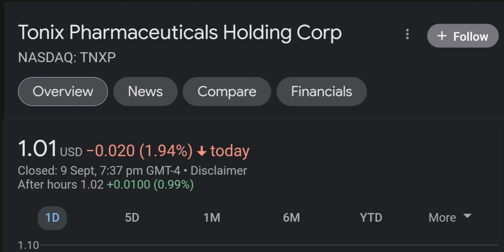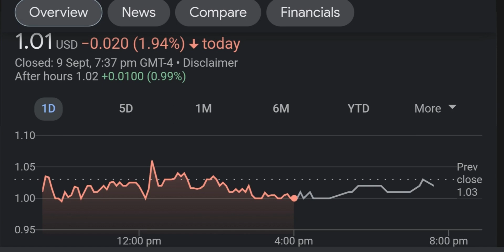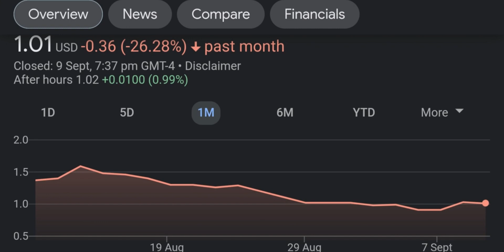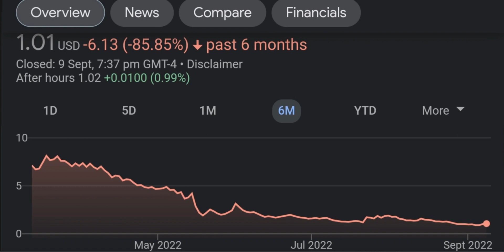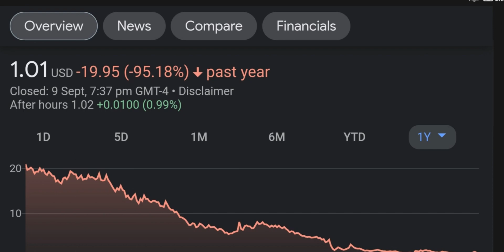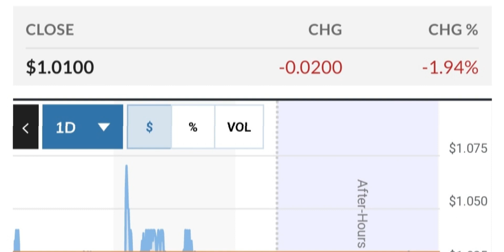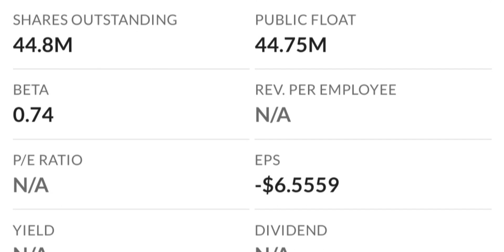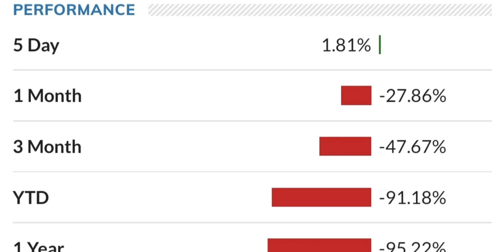TNXP Stock Will Make Millionaires TNXP Stock Analysis Tonix Pharmaceuticals Stock Prediction